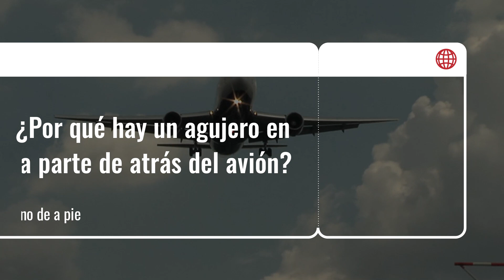🤔 ¿Qué es y para qué sirve el agujero de la cola del avión? ✈️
¿Alguna vez te has preguntado qué es y para qué sirve el agujero de la cola del avión? (APU). En este vídeo continuamos con la serie de aviación explicada para el ciudadano de a pie y nos detenemos en ese misterioso agujero de la cola del avión que seguro has visto alguna vez.

Desde su puesta en funcionamiento en 1963, el APU - Auxilar Power Unit -, se ha ido mejorando hasta llegar a lo que es actualmente. Como no quiero hacerte spoiler sobre lo que es y para que sirve el agujero de la cola del avión. dale al play!